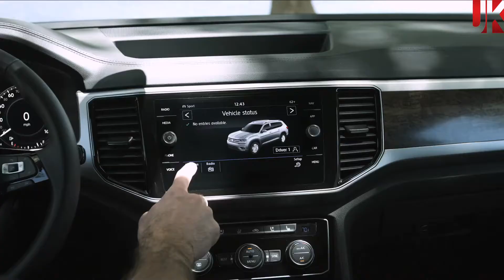Volkswagen Atlas: SUV para 7 pasajeros